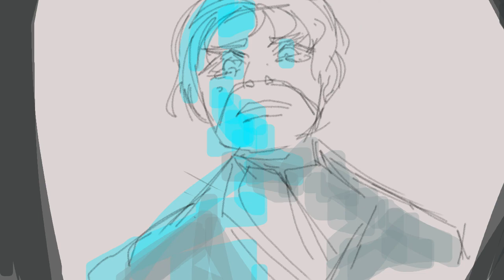The Nowhere king Animatic || infinite sadness || star wars || Obi-wan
Obiwan has lost all he was, and is the king of nowhere.

this animatic was created in roughly a week, totaling around 20 hours total to make.
Poor obiwan.